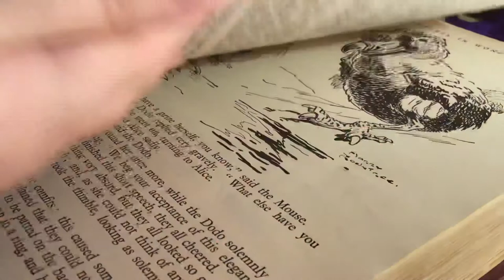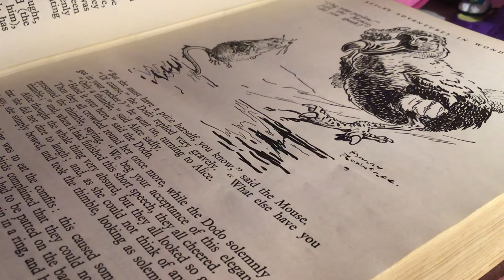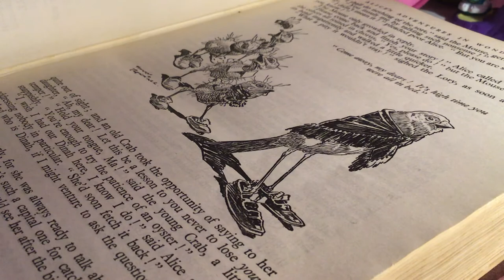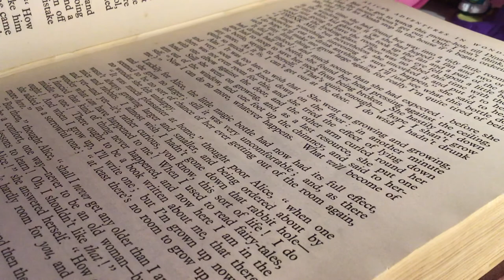CHAPTER 3 OF ALICE IN WONDERLAND FROM THE WONDER BOOK!